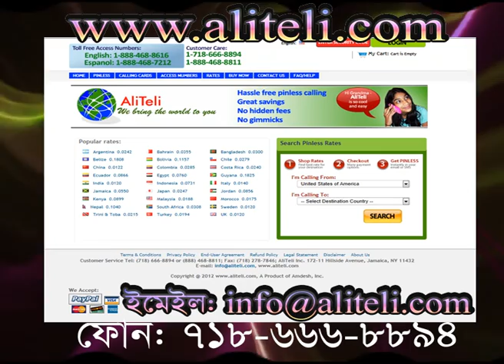AD ALI TELI FINAL